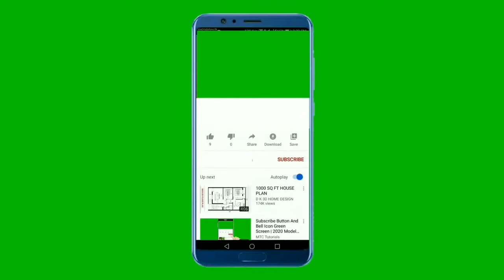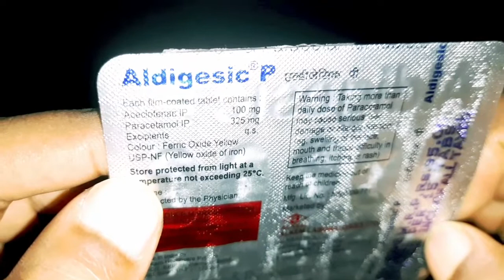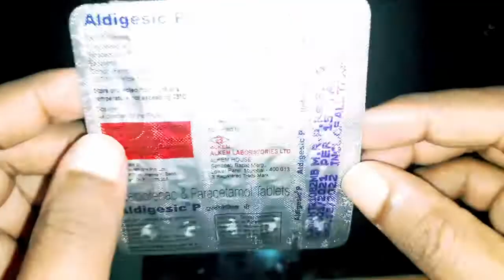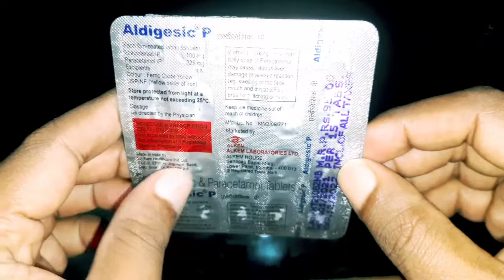Aldigesic P Tablet Review/Aldigesic P Tablet Use Benefit Side Effect In Bangla/Bangla Jiban Sathi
aldigesic p tablet uses | price | composition | dose | side effects | review | in hindi
This video is all about aldigesic p tablet, its uses, side effects, ingredients, price, dose, precautions and how to take, full detail in Bengali.

aldigesic p suspension,
aldigesic p tablet telugu,
aldigesic p tablet tamil,
aldigesic p syrup uses in hindi,
aldigesic p tablet bangla,
aldigesic p tablet odia,
aldigesic p bangla,
aldigesic p kannada,
aldigesic p kis liye hai,
aldigesic p kis kam aata hai,
aldigesic p ka upyog,
aldigesic p ka use in hindi,
aldigesic p kya hai in hindi,
aldigesic p kis kaam mein aata hai,
aldigesic p ka use,
aldigesic p suspension uses in hindi,
aldigesic p suspension syrup uses in hindi,
aldigesic p side effects in hindi,
aldigesic s p tablet,
aldigesic s p,
aldigesic p tamil,
aldigesic p tablet,
aldigesic p tablet kis kaam aati haitablet